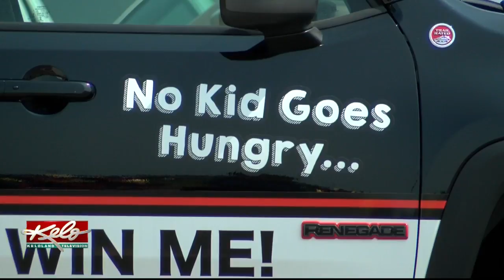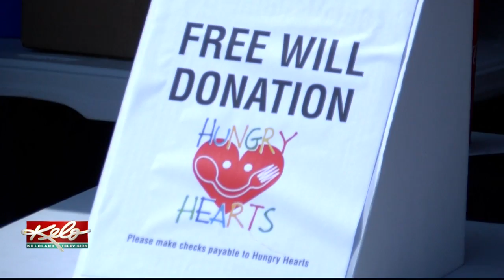Sioux Falls Woman In Need Of Car Wins Barrel House Jeep